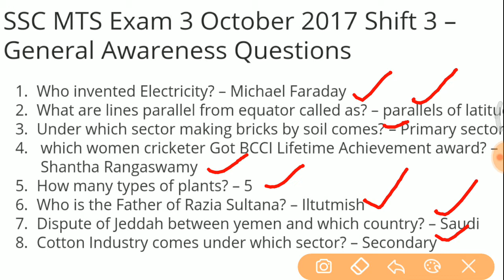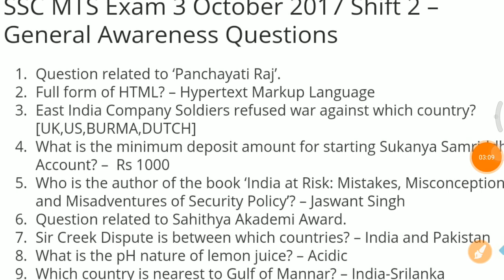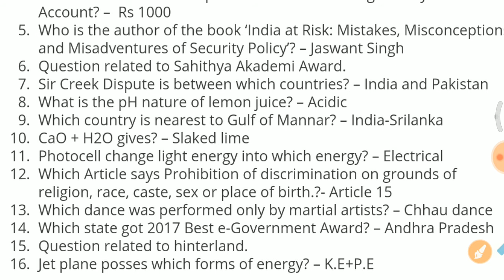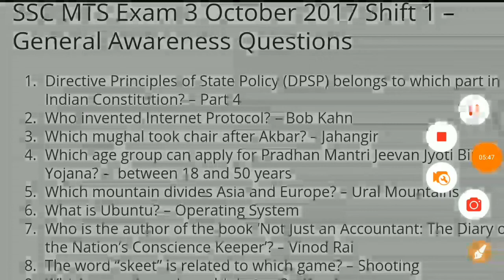SSC MTS 03-10-2017 || ALL 50 QUESTIONS WITH ANSWER|| 3 अक्टूबर को पूछे गए 50 प्रश्न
SSC MTS ALL GK QUESTIONS,SSC MTS CUTOFF, SSC MTS ALL SHIFT GK QUESTIONS,SSC MTS 50 GK QUESTIONS,SSC MTS 2017 3 OCTOBER QUESTIONS PAPER, MOST IMPORTANT QUESTIONS, GK EXPECTED QUESTIONS FOR SSC MTS,

MTS GROUP WHAT'S​ APP NO. 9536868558

SSC MTS 17, SSC MTS 2017, SSC MTS 3 OCTOBER FULL ANALYSIS,MTS 3 OCTOBER ALL SHIFT QUESTIONS,MTS 3OCTUBER ALL QUESTIONS,